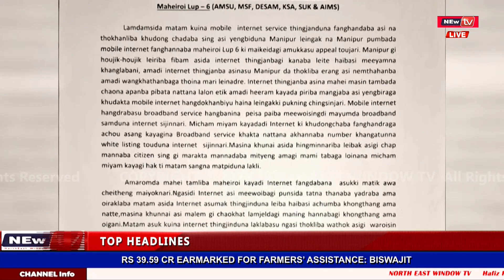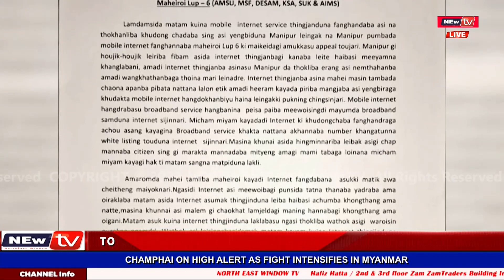𝐇𝐎𝐔𝐉𝐈𝐊𝐊𝐈 𝐋𝐄𝐈𝐑𝐈𝐁𝐀 𝐏𝐇𝐈𝐁𝐇𝐀𝐌 𝐀𝐒𝐈𝐃𝐀 𝐈𝐍𝐓𝐄𝐑𝐍𝐄𝐓 𝐓𝐇𝐈𝐍𝐆𝐁𝐀𝐆𝐈 𝐊𝐀𝐍𝐍𝐀𝐁𝐀 𝐋𝐄𝐈𝐓𝐄, 𝐊𝐇𝐔𝐃𝐀𝐊𝐓𝐀 𝐇𝐀𝐍𝐆𝐃𝐎𝐊𝐏𝐈𝐘𝐔 𝐌𝐀𝐇𝐄𝐈𝐑𝐎𝐈 𝐋𝐔𝐏 𝟔